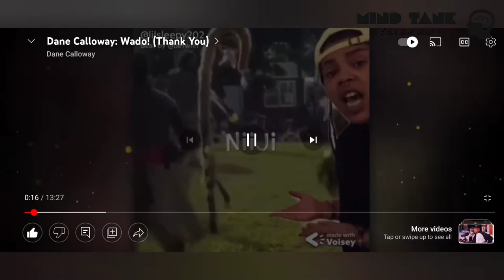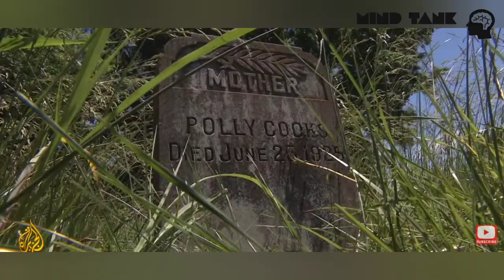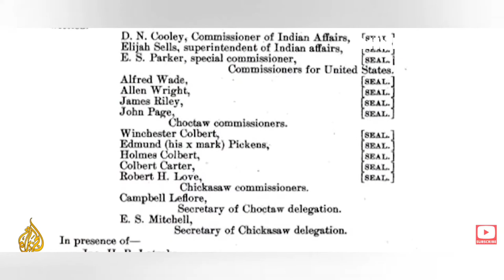Journey of a Black man to a Niji@mindtank5699